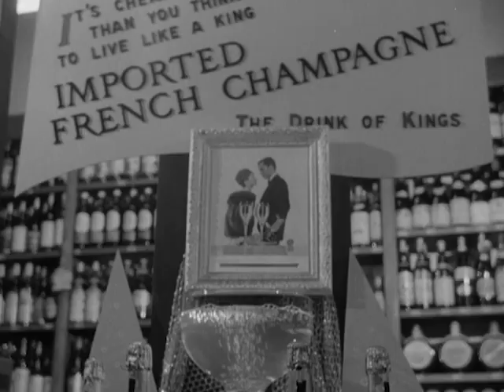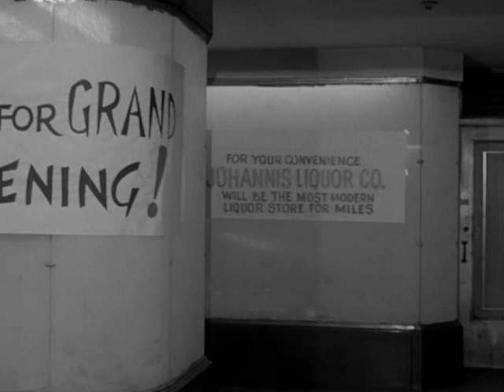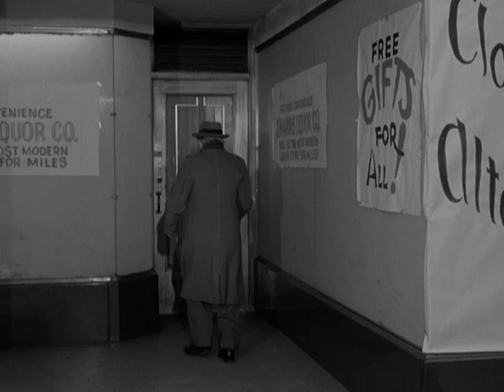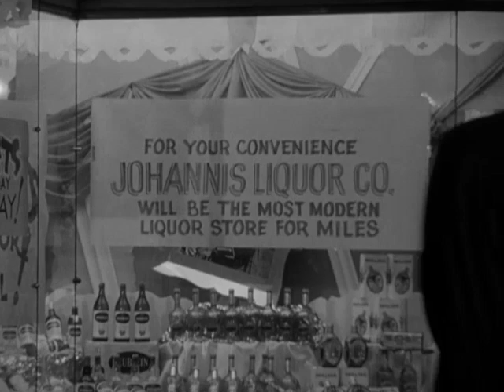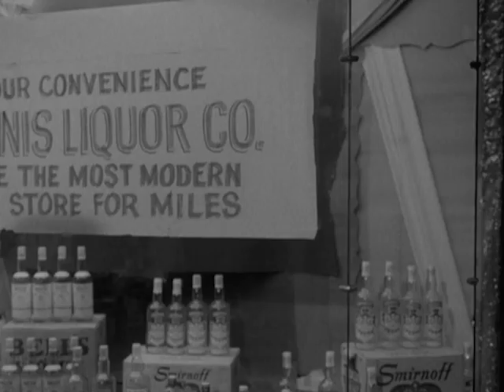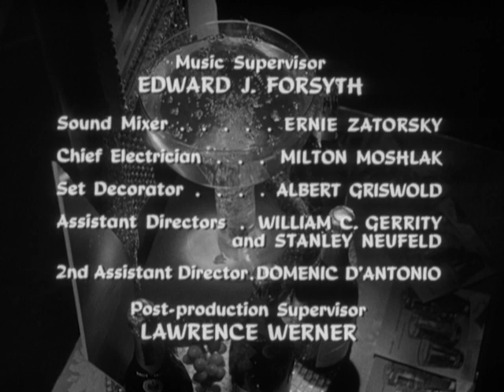Naked City - Season 4, Episode 17 - Robin Hood & Clarence Darrow Went Out with Bow & Arrow - Full Ep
A liquor store owner plans for retribution when his store is robbed and his friend is killed. Guest-starring Christopher Walken.